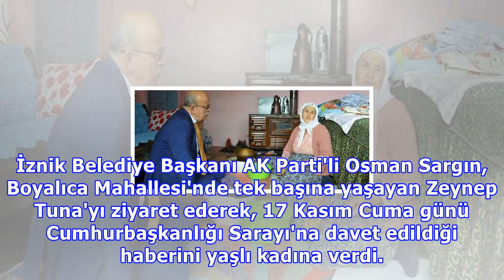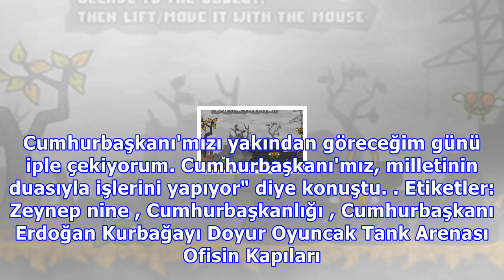erdoğan : Zeynep nine, cumhurbaşkanı erdoğan’ı göreceği günü bekliyor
Zeynep nine, cumhurbaşkanı erdoğan’ı göreceği günü bekliyor